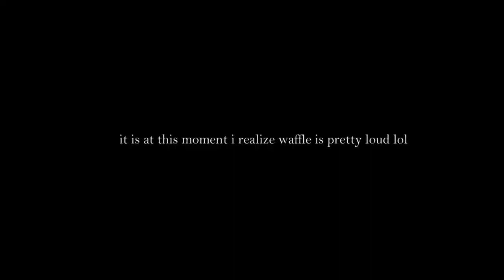Finish the Story but You Can Only Use ONE Word (W/Waffle)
Day 8
After doing this same idea with his friend Kayla... Trey wanted to do it with his other friend, Waffle. In this video, they would tell a random story but only do it ONE word at a time. Turns out this goofy, original idea... wasn't original at all...
Let's go for 5 LIKES! LOL!